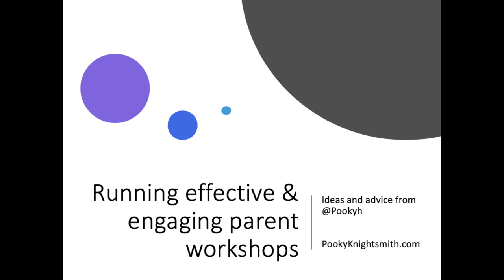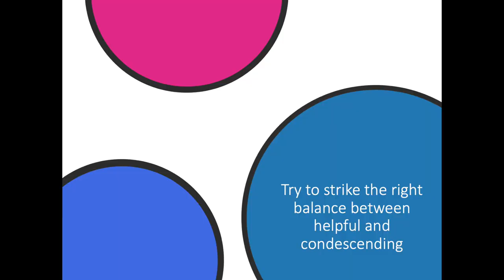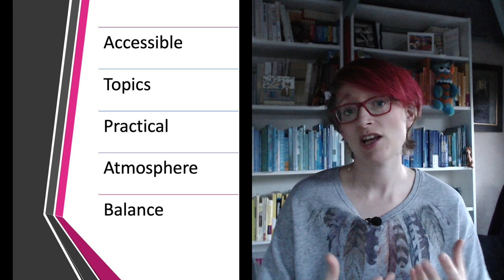Parent Workshops - tips for running successful mental health workshops in your school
In today's video, the next in my series of videos for mental health leads, I explore some practical suggestions for how you can run engaging and effective parent workshops.  These ideas could be adapted for a variety of contexts but are based on my experience of developing, delivering and supporting parent workshops on a range of issues related to mental health and wellbeing issues.

00:24 - Make workshops accessible
01:48 - Consider topics carefully
02:39 - Keep it practical
03:27 - Create the right atmosphere
04:04 - Strike the right tone

What would you add?

You can view the other videos in the School Mental Health Leads series by accessing the playlist